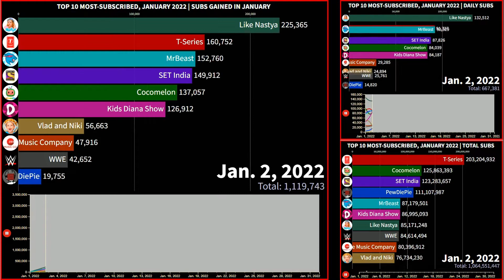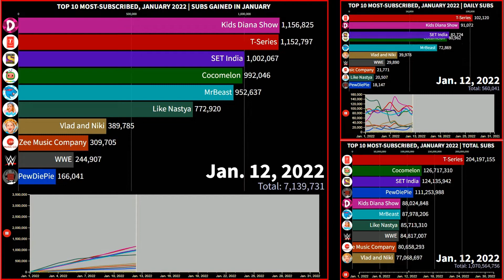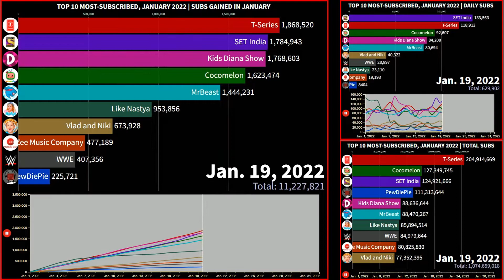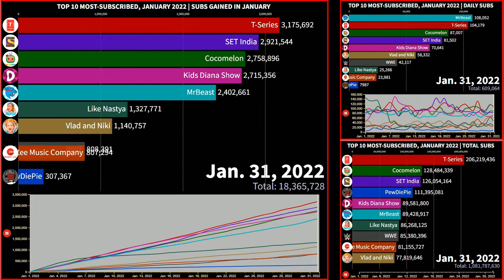Top 10: MOST-SUBSCRIBED YOUTUBE CHANNELS in JANUARY 2022 | Subscriber Comparison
Top 10 #4 yeeeeeeeee hopefully MrBeast gets an actual decent boost and PewDiePie keeps growing relatively fast. SET India should also pass Cocomelon soon at this rate. :)